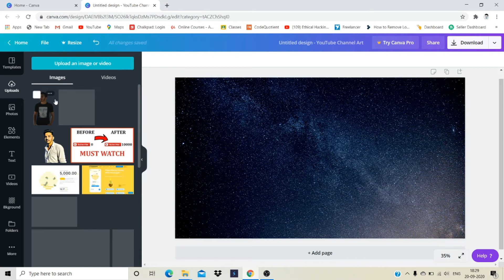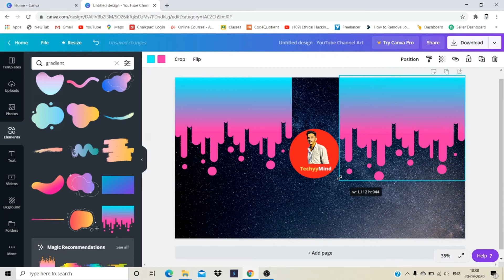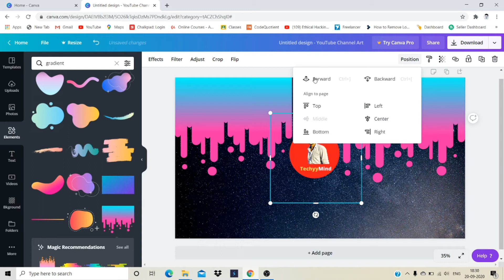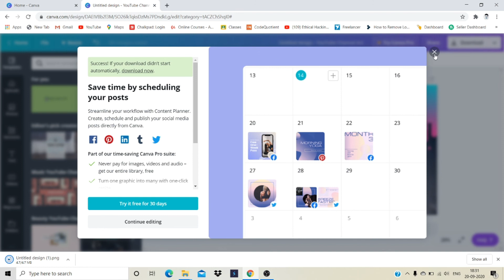How To Make YouTube Channel Art🔥 | YouTube Banner Tutorial | Channel Art Kese Banaye | Only 2 Min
How to Make a YouTube Channel Art | YouTube Banner Tutorial | Channel Art kese Banaye

Learn how to make a YouTube banner template, free! Complete YouTube channel art tutorial, with everything you need to know to make a custom banner/channel art for your channel.

My Laptop
Boya BYM1 mic
Digitek ring light